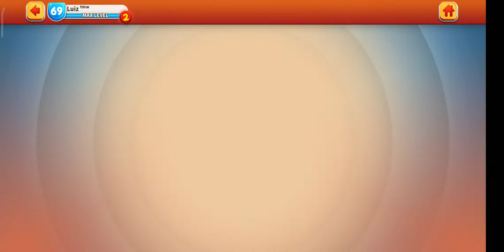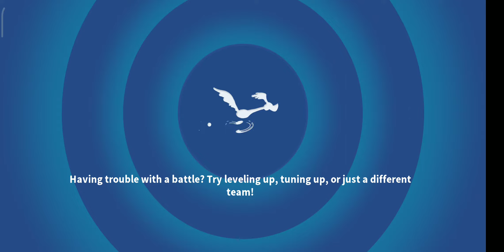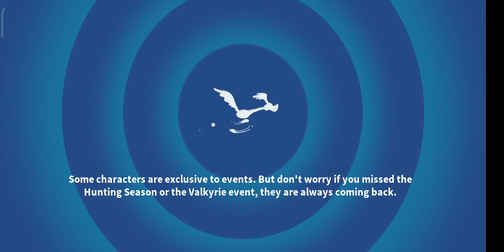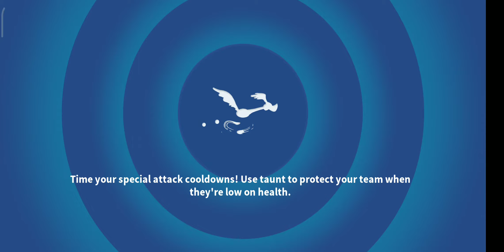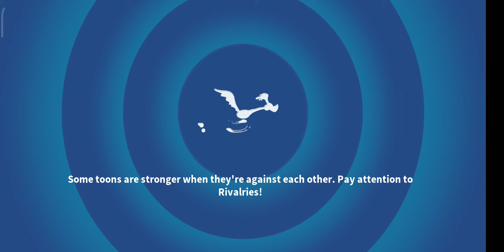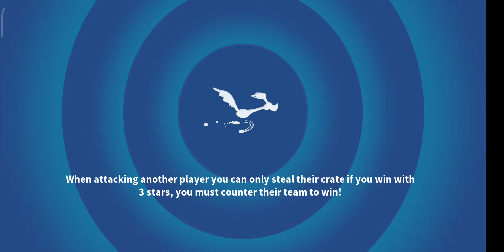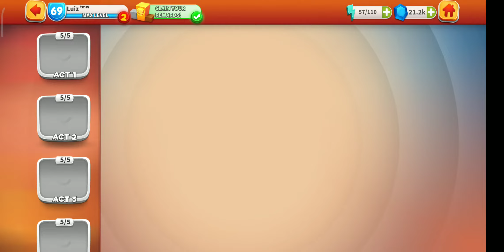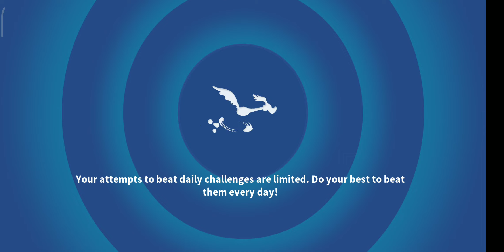[GENERAL PANDEMONIUM] UNLOCK TEAM! - ALL ACTS AND BATTLES [LOONEY TUNES WORLD OF MAYHEM]